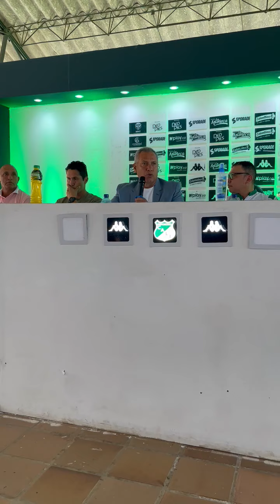Hernán Torres ya asumió las riendas del Deportivo Cali - Fútbol Colombiano